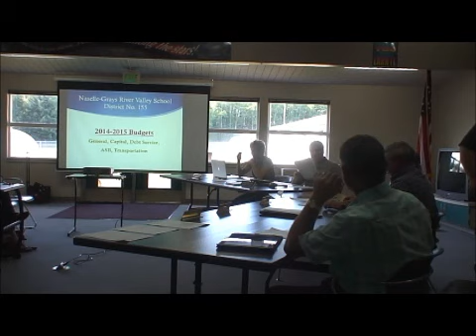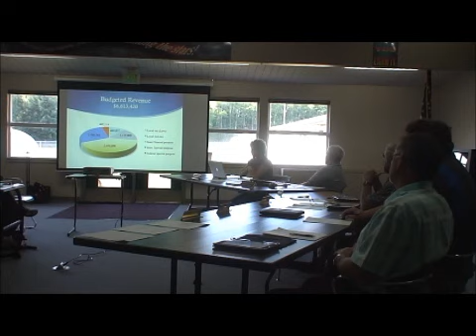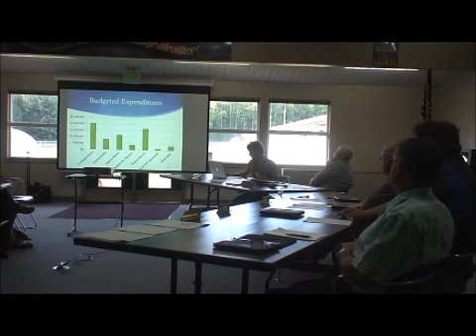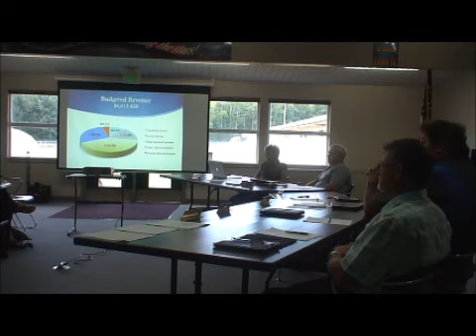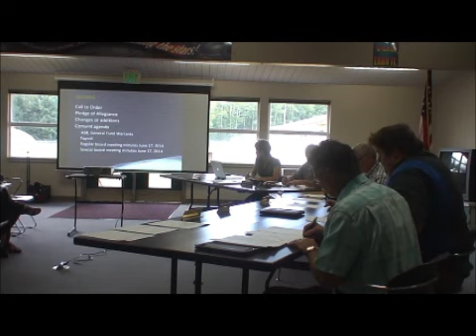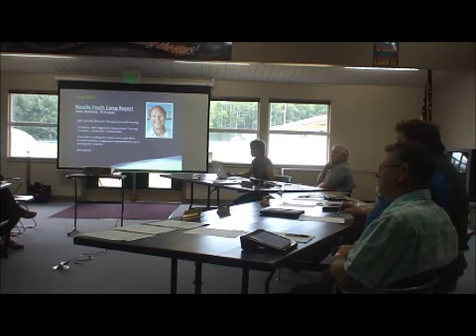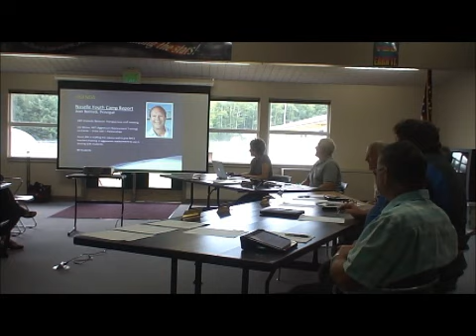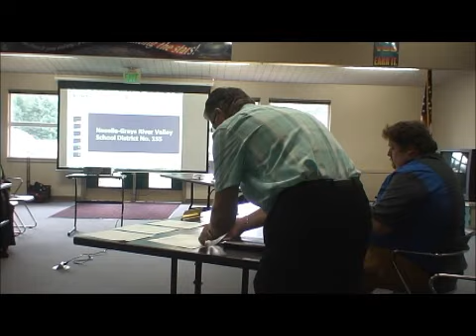2014-07-15 Naselle School Board Meeting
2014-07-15 Naselle School Board Meeting